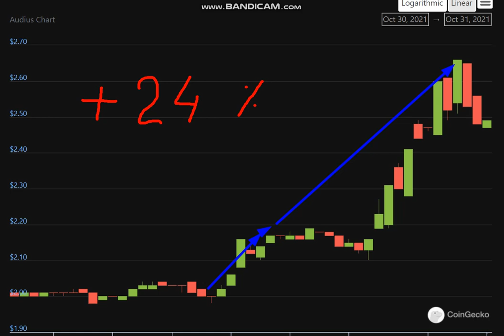Altcoin Explosion.Audius (AUDIO) + 24 %.-crypto explode today-COIN on MASSIVE NEWS